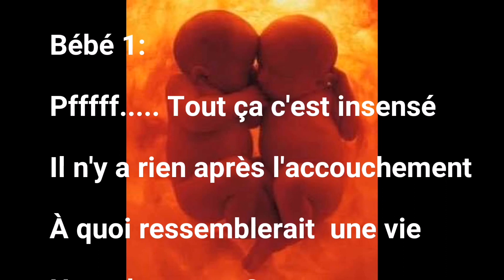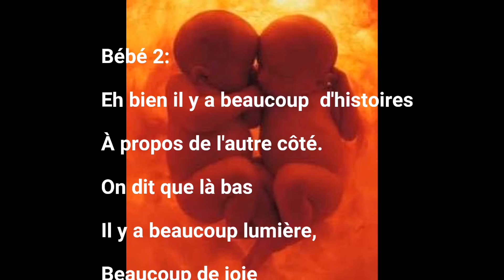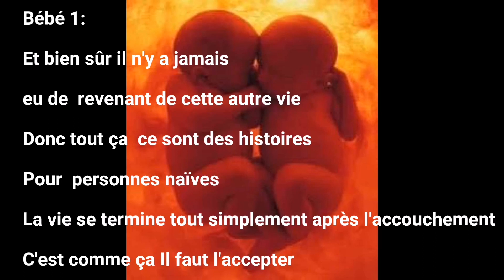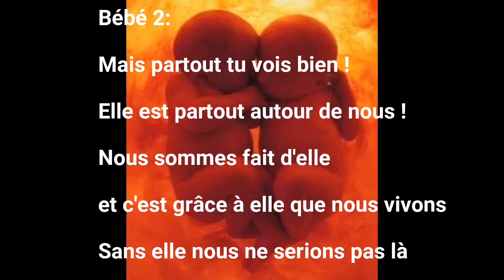La fabuleuse histoire : quand 2 bébés discutent de la vie ( émotion)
histoire quand 2 bébés discutent de la vie ( accouchement)